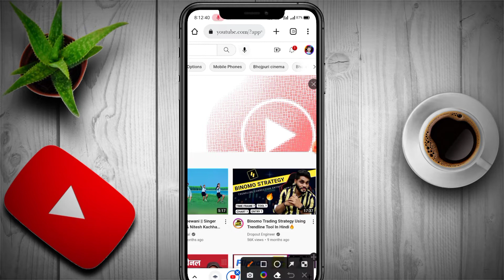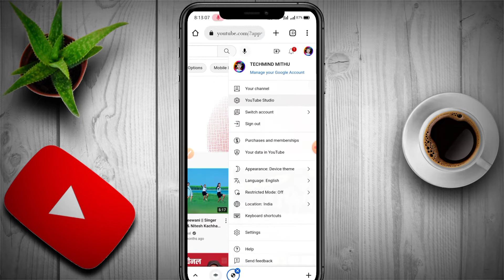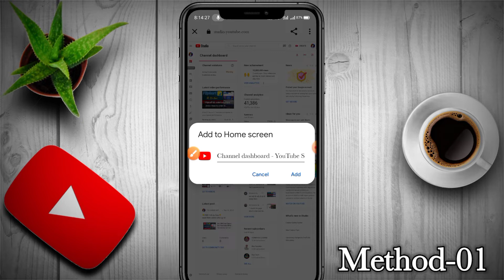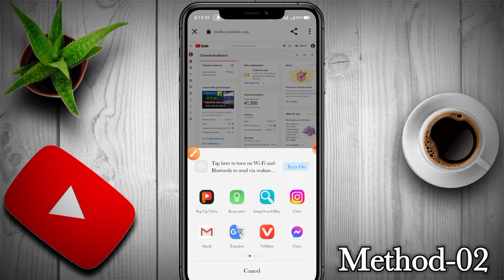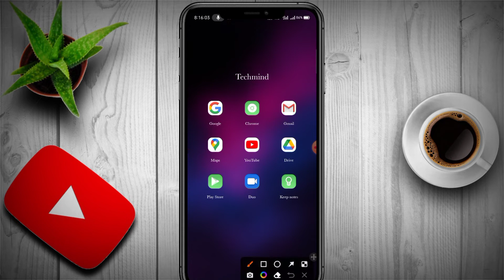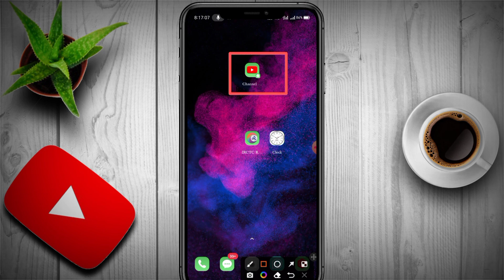Youtube studio not open in chrome | how to open youtube studio in chrome browser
Chrome Browser Me Youtube Channel Open Nehi Ho Raha Hai | How to Open Youtube Channel in Chrome 2022

How to open YouTube like desktop site in android
how to open youtube in browser android
how to open youtube in chrome android
How to open YouTube videos page desktop site in Android
open youtube like desktop site
YouTube videos page desktop site in Android,
desktop page in chrome
How to View Desktop Version of YouTube on an Android Phone
chrome me youtube open kaise kare
chrome browser me youtube open kaise kare
chrome browser me youtube channel open kaise kare
chrome browser me youtube open nhi ho rha hai
chrome browser me youtube channel open Nehi ho raha hai

✍️ 𝐃𝐞𝐬𝐜𝐥𝐚𝐢𝐦𝐞𝐫 :-
✨𝐀𝐩𝐧𝐚 𝐁𝐡𝐚𝐢 𝐊𝐨 𝐅𝐨𝐥𝐥𝐨𝐰 𝐊𝐚𝐫𝐥𝐨 :-
𝐒𝐞𝐚𝐫𝐜𝐡 𝐨𝐧 𝐈𝐧𝐬𝐭𝐚𝐠𝐫𝐚𝐦 :-
techmindmithu
✨𝗖𝗵𝗮𝗻𝗻𝗲𝗹 𝗢𝘄𝗻𝗲𝗿,
            𝑴𝒊𝒕𝒉𝒖𝒏 𝑩𝒂𝒖𝒓𝒊
            𝐏𝐮𝐫𝐮𝐥𝐢𝐚 (𝐖.𝐁)

       C  R  E  A  T  O  R    M  I  T  H  U